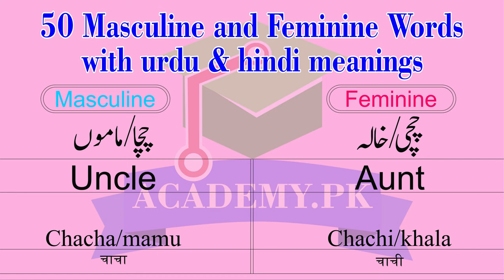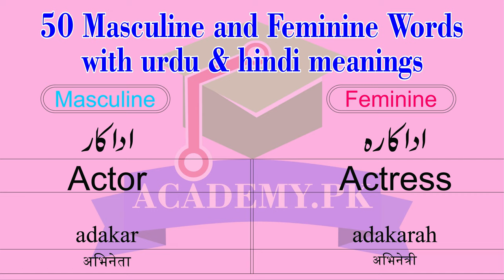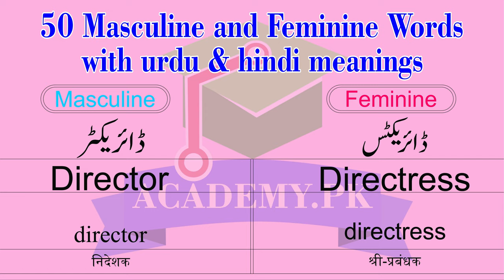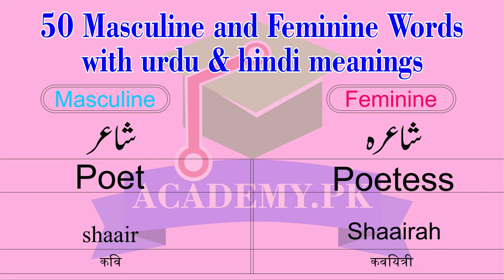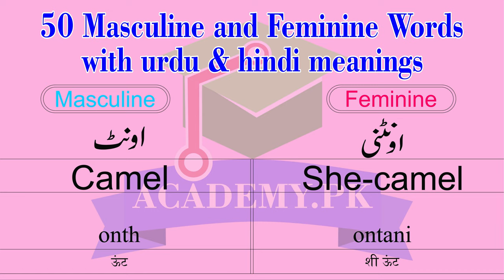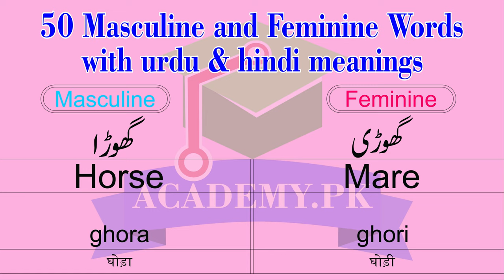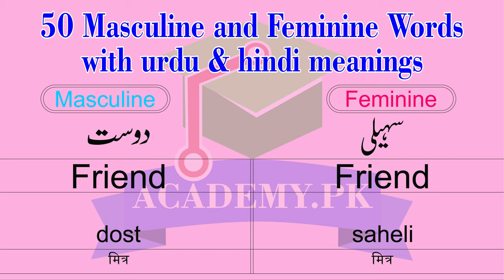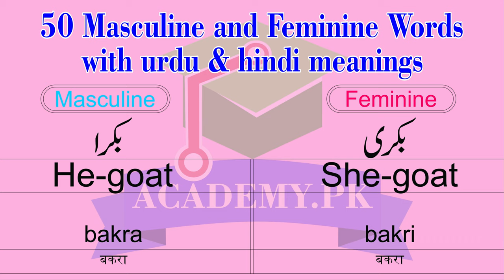Masculine & Feminine muzakar monas in english Urdu Hindi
In this video we have 50 Masculine Feminine Words with Hindi and Urdu Meanings for you, which will help you to improve your English
Vocabulary skills for Spoken English. Learn English Vocabulary in Urdu / Hindi for daily use speaking.
our channel.

English Spoken
English Language
English Masculine and Feminine
English Course
English Online Learning